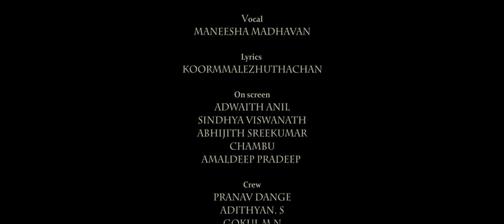Polika: An Outcry of the Marginalized.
Polika speaks about the generational trauma created by discrimination and marginalization on the basis of the caste system in the country.